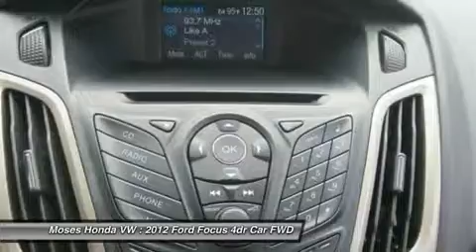2012 FORD FOCUS Huntington, WV H15360A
2012 FORD FOCUS Huntington, WV
Stock# H15360A

5210 US Rt. 60 E.